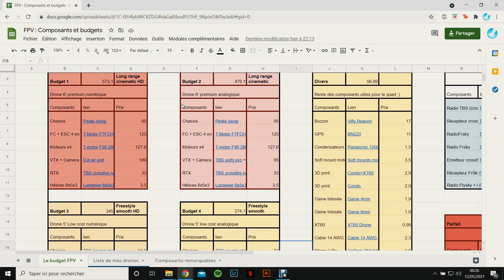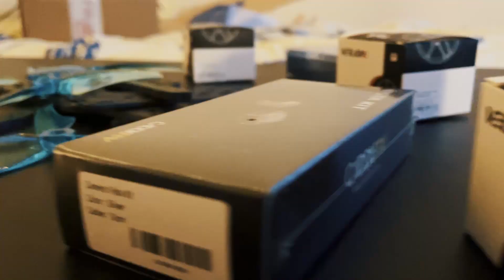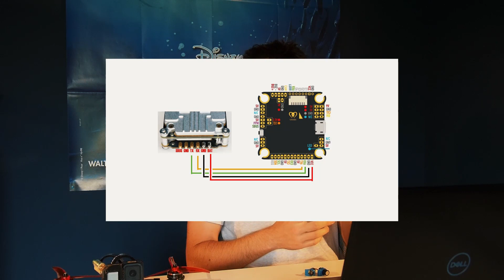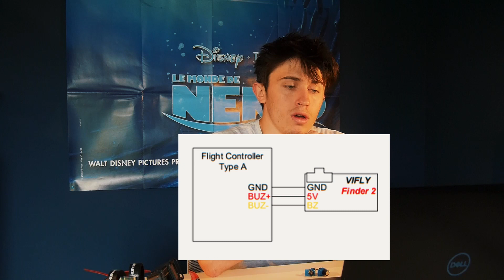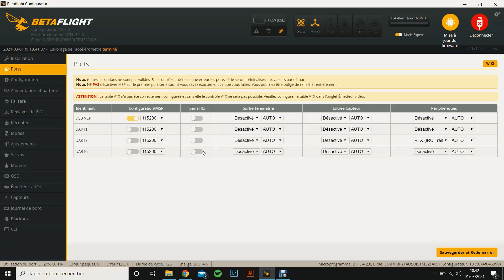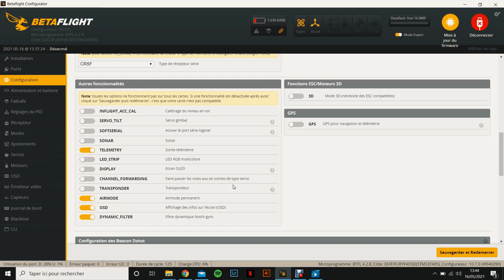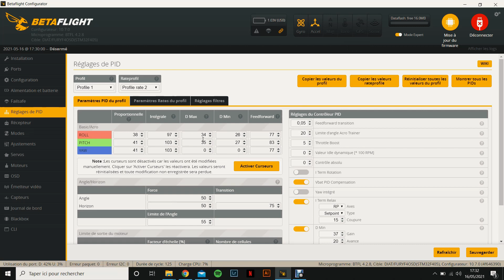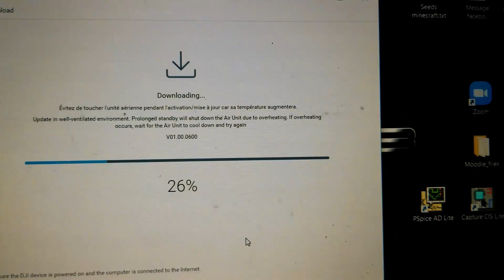FABRIQUER un Drone FPV Facilement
Aujourd'hui on va fabriquer un drone FPV facilement au meilleur rapport qualité prix ! Du choix des composants jusqu'au premier vol, On va devenir des oiseaux 🐦

🌀 Dans cette vidéo on va je vais vous montrer comment fabriquer un Drone FPV de A à Z, tout ça sans se prendre la tête, l'objectif sera de construire un drone au meilleur rapport qualité prix, avec des composants parfait pour faire un drone bien solide sans être trop cher 😉
J'adore construire des drones dis moi si tu veux que j'en construise d'autres en vidéo🌀

🌀 Chapitres 🌀

0:00 Introduction
0:58 Présentation
1:59 Plan
2:20 Choix des composants
5:29 Montage du Drone
13:29 Configuration du Drone
21:48 Conclusion
23:02 Premier Vol

🌀 Bon et si tu me connais pas, je m'appelle Antoine,  et je suis passionné par le FPV,
la vidéo, l'art du mouvement, la nature, l'océan et les sports de glisses.
Sur cette chaîne je parle principalement de drone FPV 😉, en faisant des tutos,
des vidéos freestyle/cinematic et en partant à l'aventure dans la nature ! 🌀

nemos_fpv